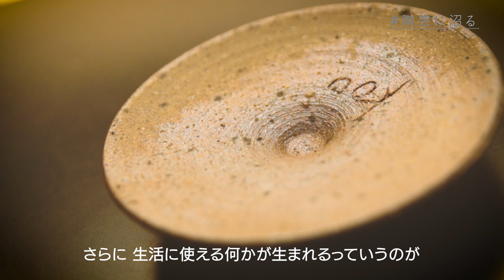「僕たちは松下洸平を知らなすぎた」スペシャルムービー第2弾！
松下洸平さんが表紙を飾るUOMO６月号。UOMO初となるロングインタビューでの肉声を撮影のバックステージ映像とともにお届け。誌面には収まりきらなかった話はムービーだけの限定公開！　「動く＆語る、松下さん」をお楽しみください。